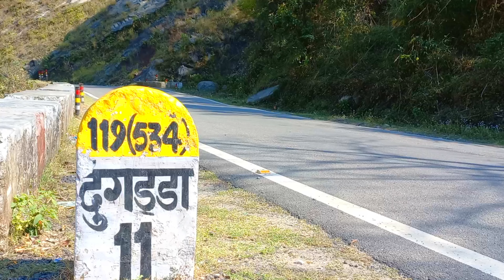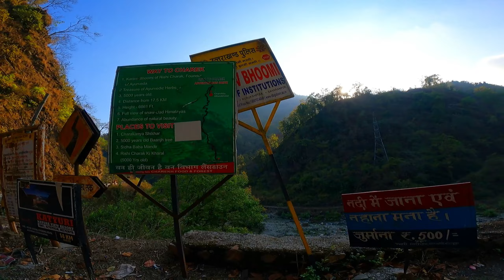एक सुहाना सफर | Durga Devi Mandir Duggada kotdwar pauri garhwal Uttrakhand जय माता दी 🙏🚩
In This Video,  Solo Ride Dehradun to Durga Devi Mandir Duggada kotdwar Uttrakhand and Complete Information about Trip and Temple.
          Thankyou

Durga devi mandir
Durga devi mandir duggada
Durga devi mandir duggada kotdwar
Durga devi mandir duggada kotdwar pauri garhwal
दुर्गा देवी मंदिर
दुर्गा देवी मंदिर कोटद्वार उत्तराखण्ड
Kotdwar
Charekh duggada
paudi garhwal
uttrakhand famous temple